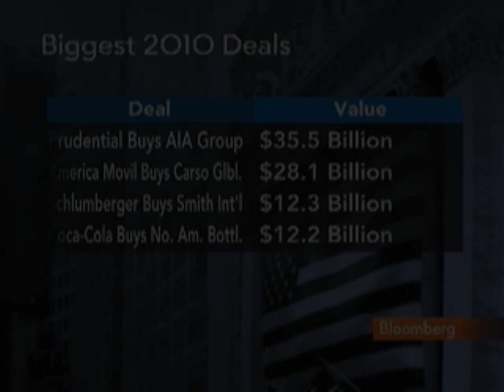Reiss Expects `Sustained Activity' in M&A Deals in 2010: Video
March 2 (Bloomberg) -- John Reiss, a partner at White & Case LLP, talks with Bloomberg's Lori Rothman about the outlook for mergers and acquisitions in 2010.
     Reiss also discusses the impact of M&A on stocks and the outlook for returns for private equity firms. (Source: Bloomberg)